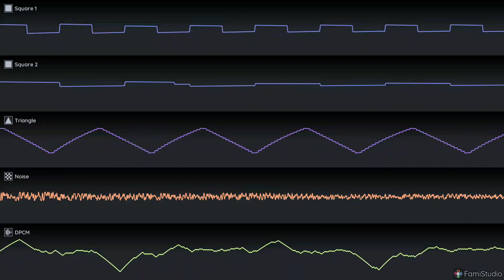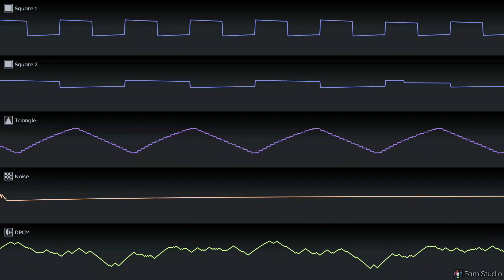Test Theme V4 (2A03)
Also known as:
Monotonous Title Theme.

Maked in Famistudio.